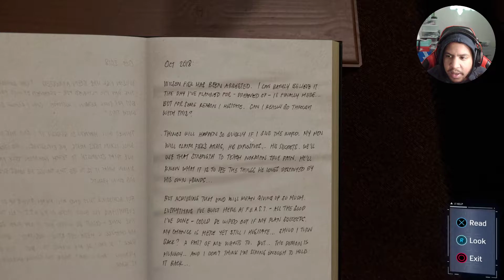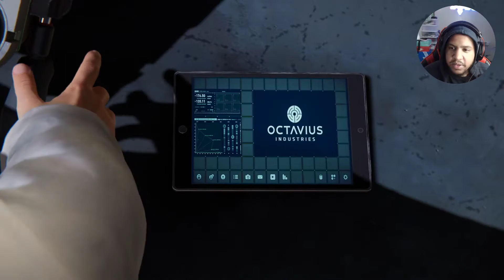Marvel's Spider Man: Game of the Year Edition- Episode 6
Welcome to Marvel's Spider-Man Remastered...

Feel free to drop any games you would want me to play in the comment sections below!